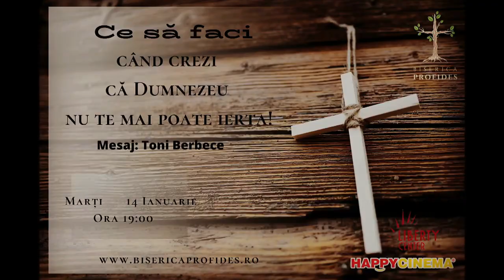Toni Berbece: Ce sa faci cand crezi ca Dumnezeu nu te mai poate ierta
Biserica Profides Bucuresti